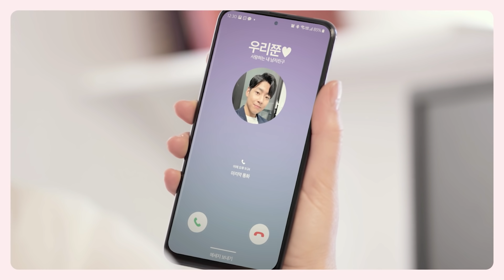결혼을 생각한다면 알아둘 꿀혜택 5가지 | KT 결혼혜택패키지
결혼을 앞둔 예신 예랑이들은 주목!
예비 부부가 꼭 챙겨야 할 꿀 혜택이 여기 있어요😍

KT 결혼혜택패키지로 결혼 준비를 더 즐겁게💕